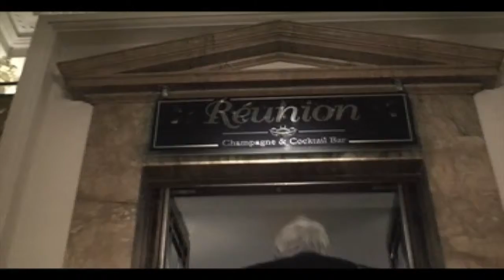showreel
This video is about showreel video editting, social events, London.